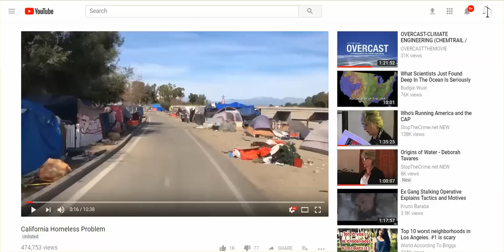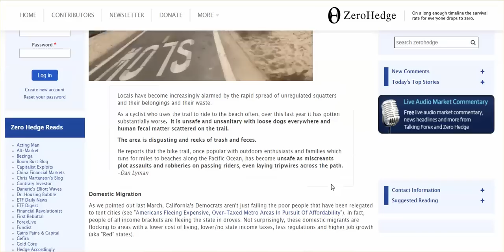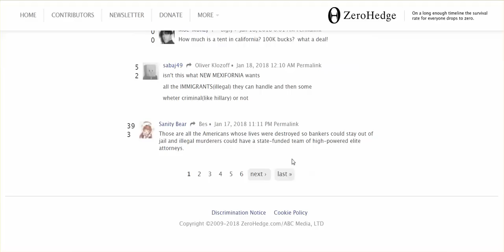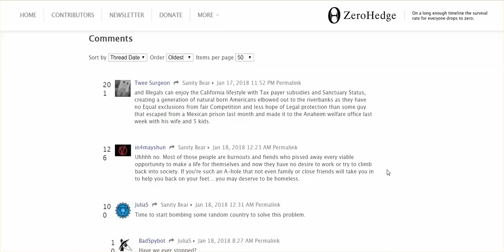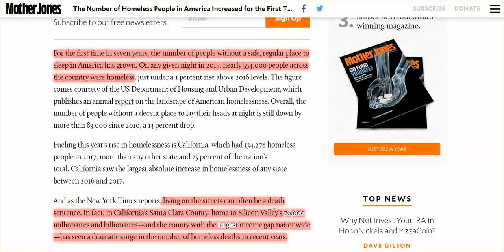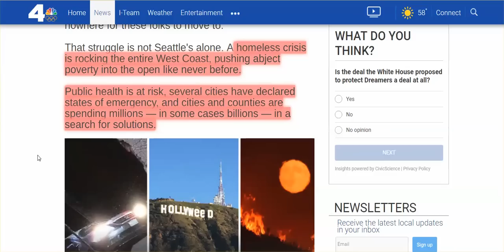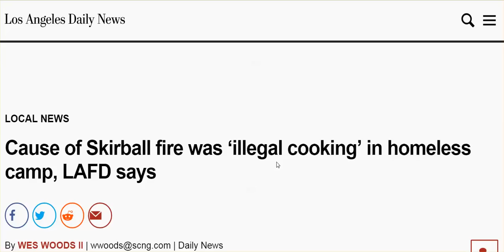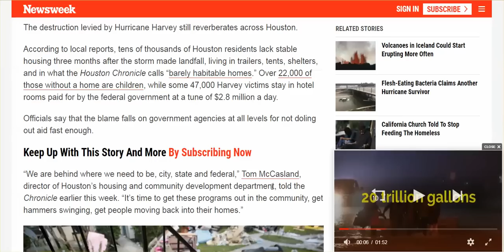Disturbing Video Of Homelessness in Anaheim, CA, Disturbing Comments, Old & Homeless